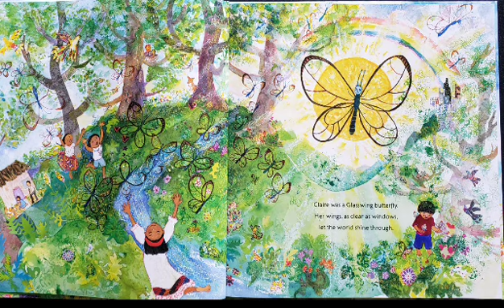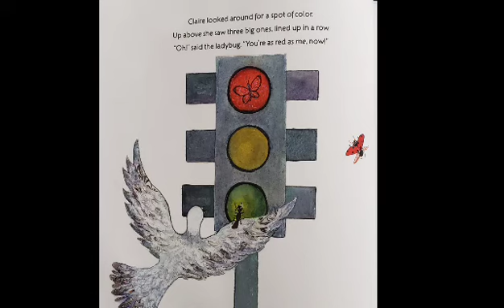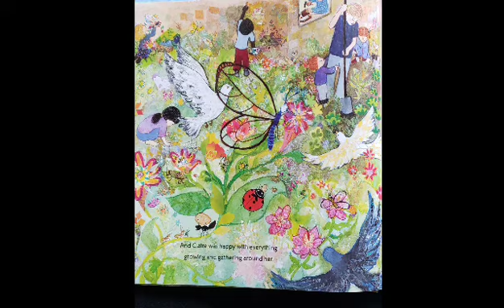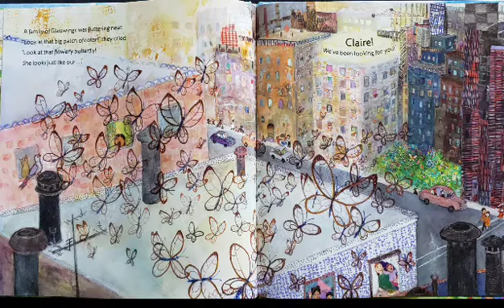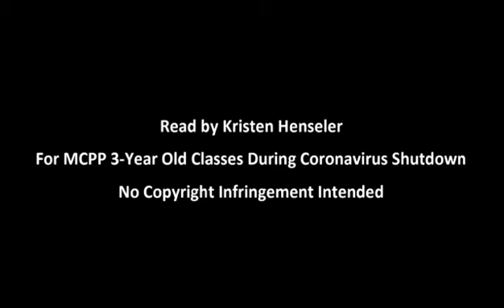Glasswings A Butterfly's Story, by Elisa Kleven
Please support the author by purchasing the book!